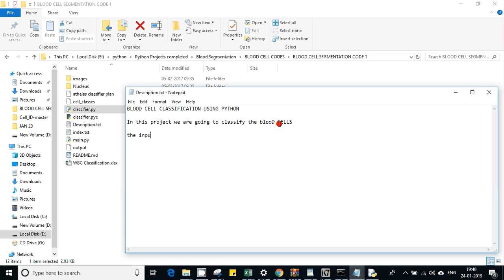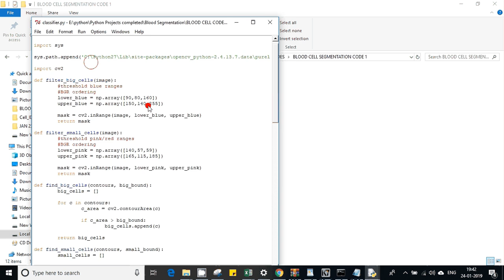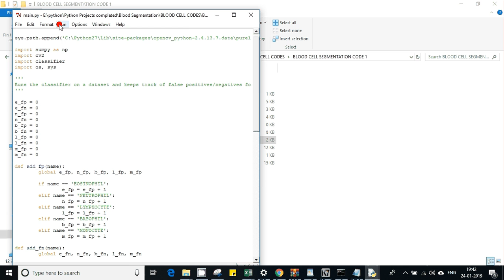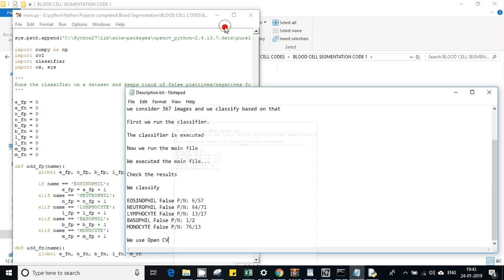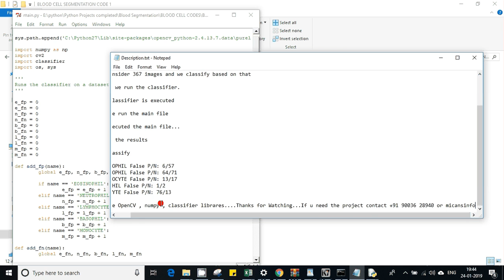BLOOD CELL CLASSIFICATION PYTHON PROJECT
1. IEEE standard reference paper
2. PowerPoint presentation
3. Screenshots
4. Software
5. Source code
6. Videos
7. ReadMe document to guide.